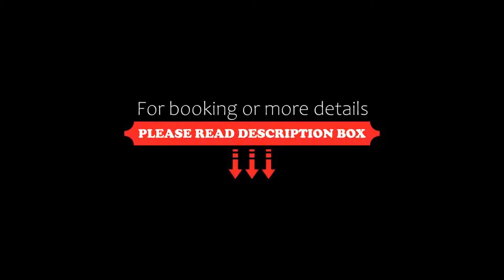Alpen-Wellness Resort Hochfirst, Obergurgl, Austria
About Property:
Alpen Wellness Resort Hochfirst is a 5-star hotel, offering a 1500 m² spa area with a Finnish sauna, a 220 m² indoor and outdoor pool, 2 hot tubs, a steam bath, bio sauna, an aroma steam bath, infrared cabin and relaxation rooms. A ski lift is next to the hotel, which provides direct access to the Obergurgl - Hochgurgl ski region. Ski passes can be bought on site.
All luxurious rooms at the Hochfirst have high-quality features. Furthermore, most of the...
Property Type: Hotel
Address: Gurglerstraße 123, 6456 Obergurgl, Austria
Searching For
1. Alpen-Wellness Resort Hochfirst - Obergurgl - Austria
2. Alpen-Wellness Resort Hochfirst - Obergurgl - Austria Address
3. Alpen-Wellness Resort Hochfirst - Obergurgl - Austria Rooms
4. Alpen-Wellness Resort Hochfirst - Obergurgl - Austria Amenities
5. Alpen-Wellness Resort Hochfirst - Obergurgl - Austria Offers and Deals
Audio Credit:
Track Title: Subway Dreams
Artist: Dan Henig